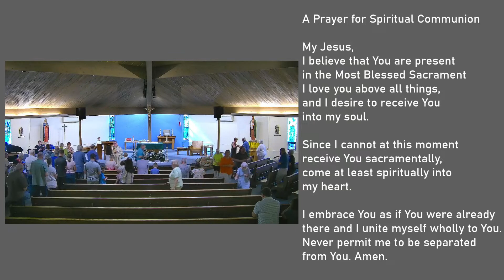*Solemnity of the Most Holy Trinity, 4:30 PM Mass, June 3, 2023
Permission to podcast/stream the music in these services obtained from ONE LICENSE, License M-733692